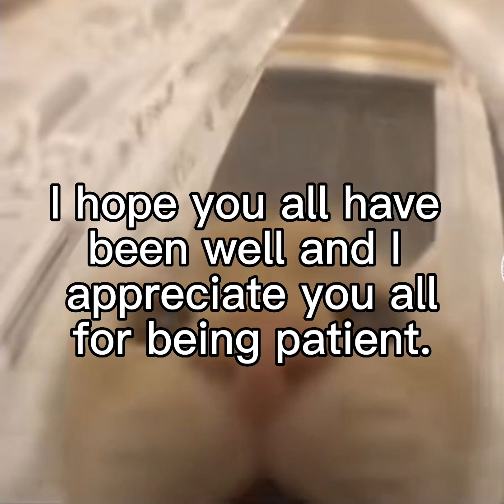I am back :D (UPDATE!)